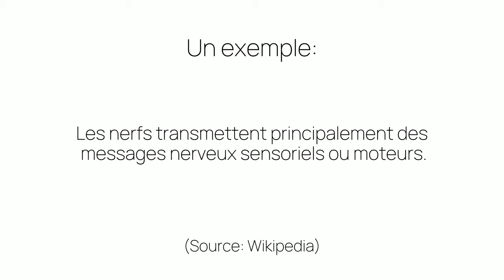Comment prononcer «nerveux» en français